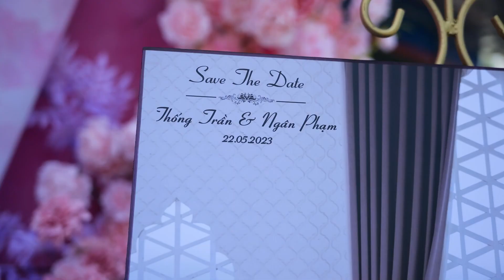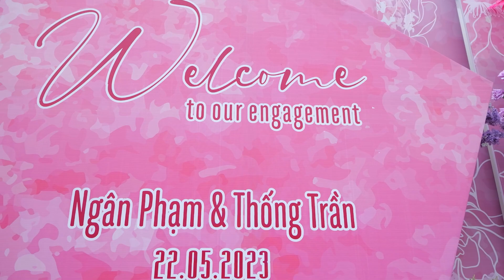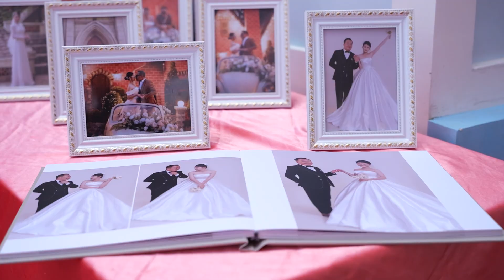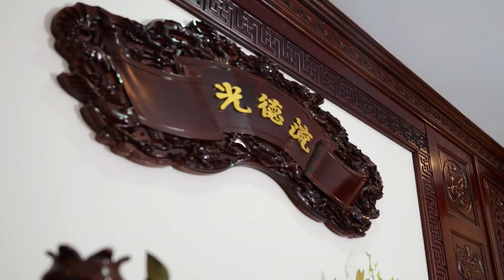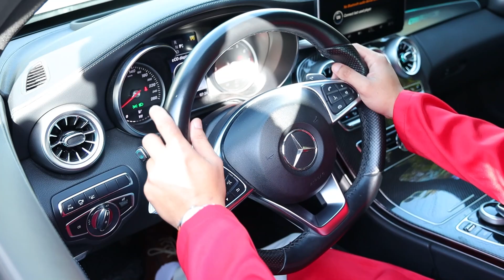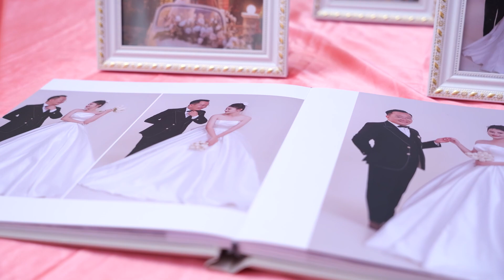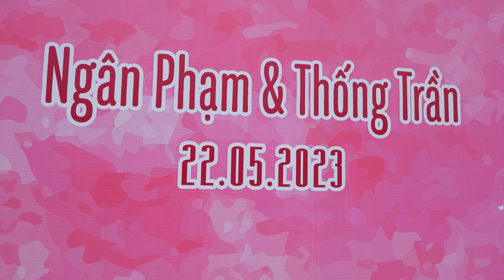HouBee Wedding - Lễ Đính Hôn Thống Trần & Ngân Phạm 22.5.2023